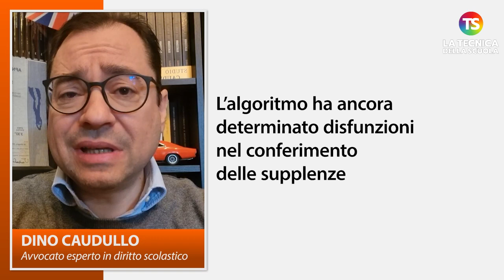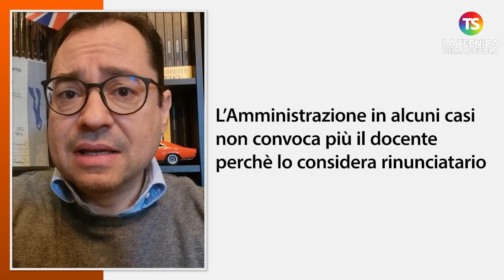Supplenze docenti, tra l'algoritmo e "rinunce" è caos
docenti scuola tecnicadellascuola I problemi registrati in quest’anno scolastico nelle operazioni di conferimento delle supplenze gestite dall’algoritmo predisposto dal Ministero non sono nuovi, ma risalgono al 2020, anno di costituzione delle Gps e di utilizzo della procedura informatizzata (causa Covid) per la gestione delle operazioni. Si è aperto così un grande contenzioso.
A cura di Dino Caudullo

e sui nostri canali social